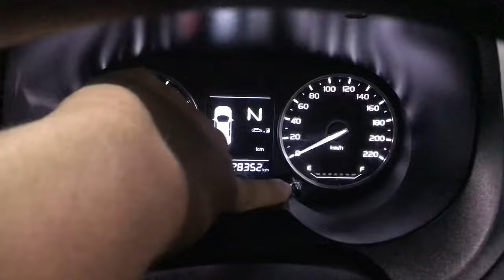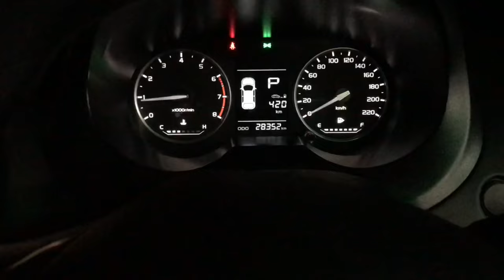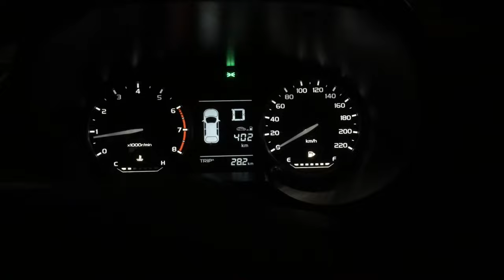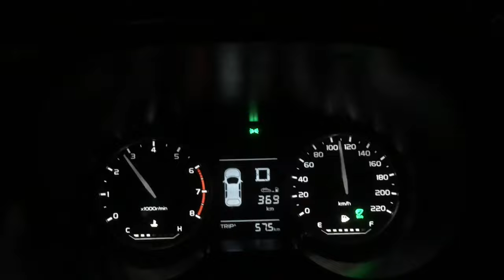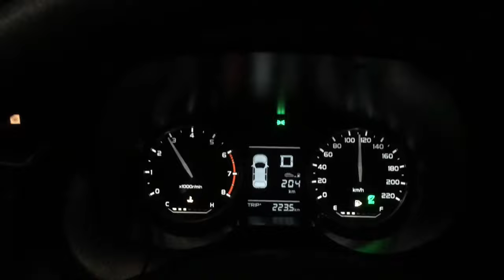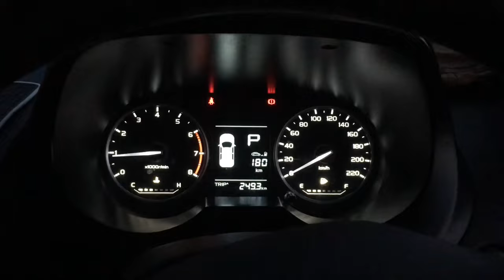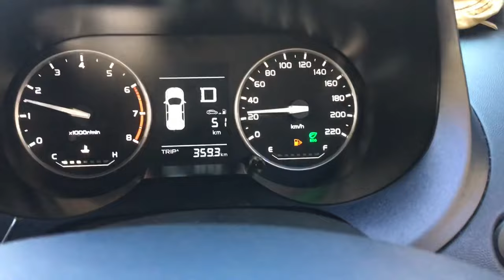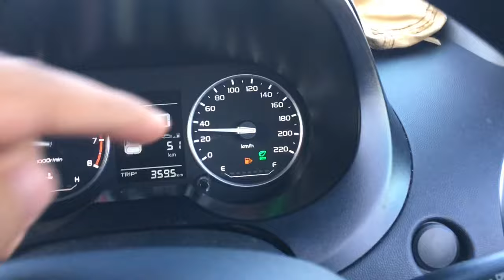VLOG SAGA: FUEL CONSUMPTION DARI KL KE PAKA, TERENGGANU (PANTAI TIMUR)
Assalamualaikum

best jgk drive pepagi gelap semata2 nak merasai sunrise dan angin bayu di pantai timur